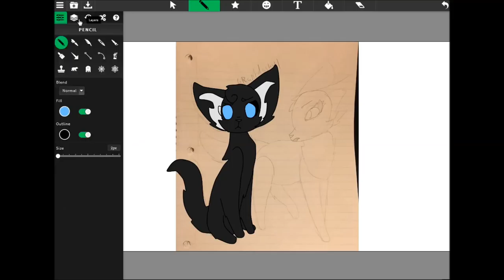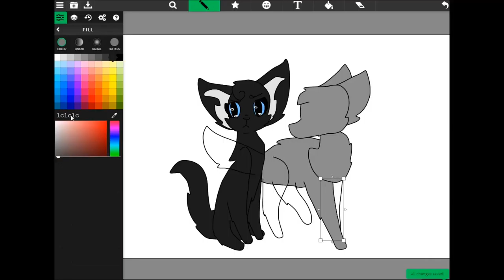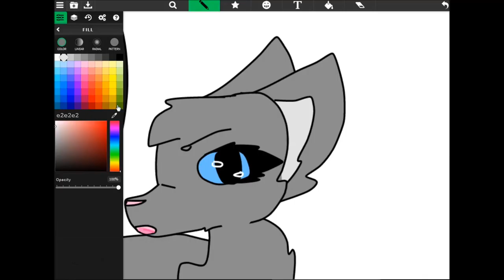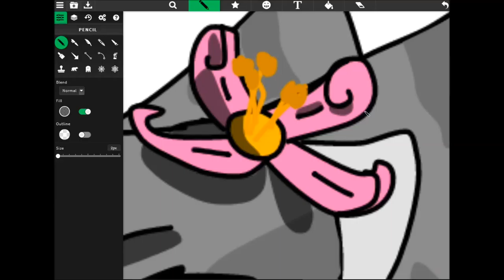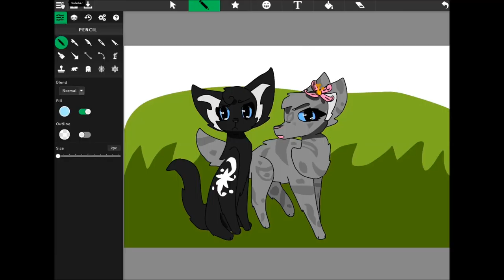SPEED PAINTING 'She doesn't really care'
I am working on a special video for u guys! Expect to see that in the future ;)

(Never use it)
Wattpad: Rapidash41 (Don't use it anymore)
Animal jam: Enchantedanimal11
Hope you guys have a pawsome day! And I will see all of you cute kitties later! ;)